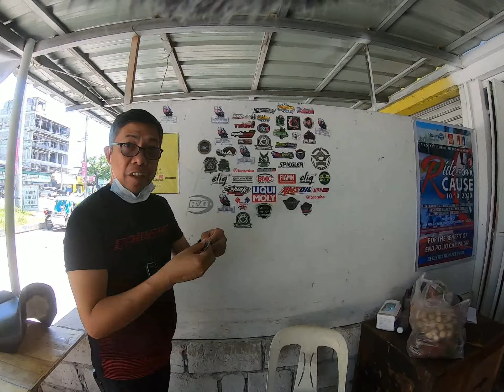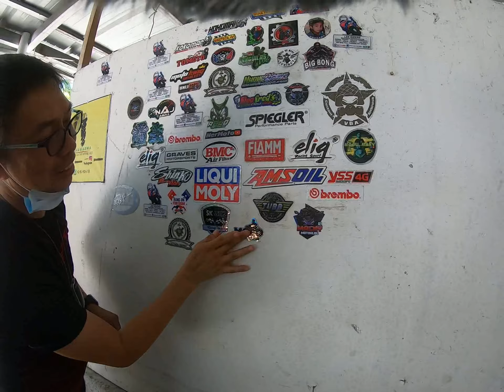Re Mapping Biketech101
ECU Re-Mapping is a process where ECU parameters are optimized. It minimized acceleration log and tunr your engine in more aggressive and torqkie mode. This was done by Biketech101 located at the link blow. The owner Sir Chris, an experience mechanic that is very accommodating. You can visit their facebook page to set appointment or inquiry.